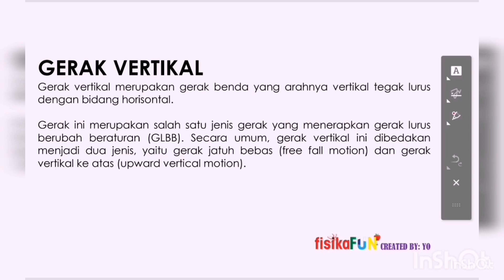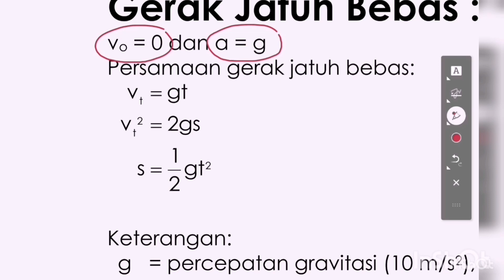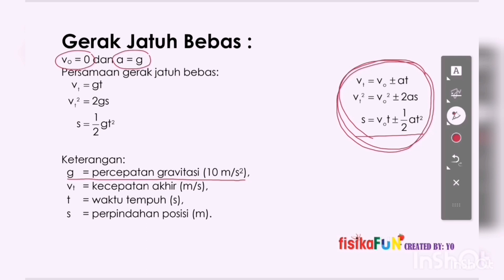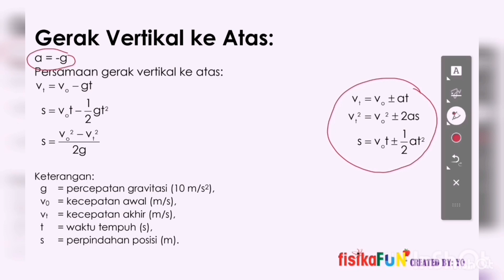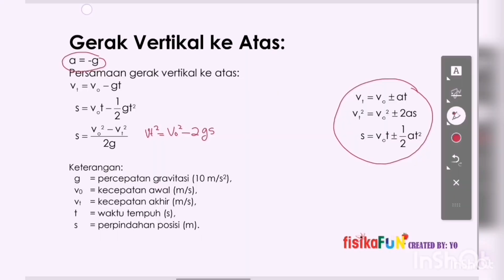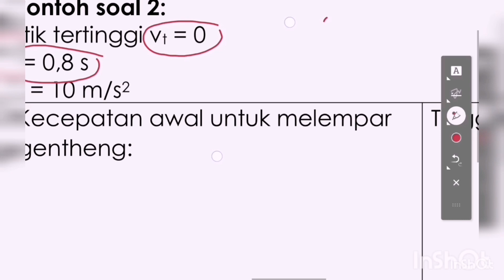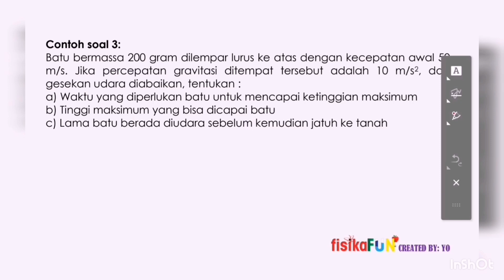5 KINEMATIKA GERAK VERTIKAL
Gerak Vertikal adalah gerak lurus versi tegak, terdiri dari Gerak Vertikal Ke Atas dan Gerak Jatuh Bebas

Video Youtube Pendukung:
CLIFF JUMPING INDONESIA 2020 || Curug Ciangin Subang (@ridwan.aguz)
Cara lempar genteng Yg benar

Musik Pendukung:
What Is Love - Twice
Starlight - Muse
Celengan Rindu - Fiersa Besari